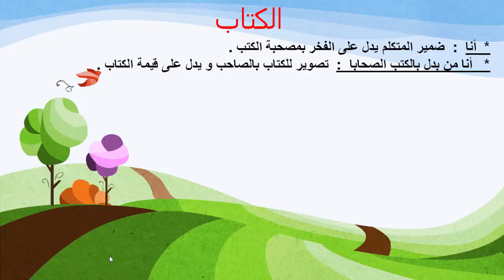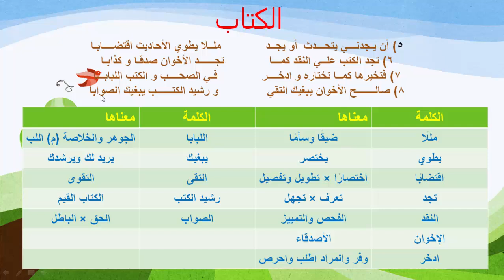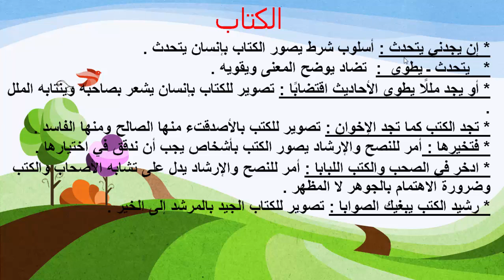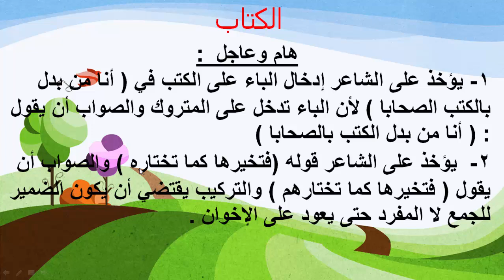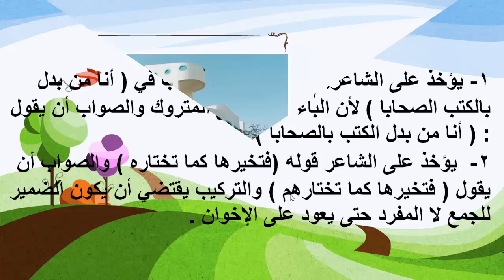نص الكتاب الوحدة الثالثة الثالث الاعدادى ترم اول